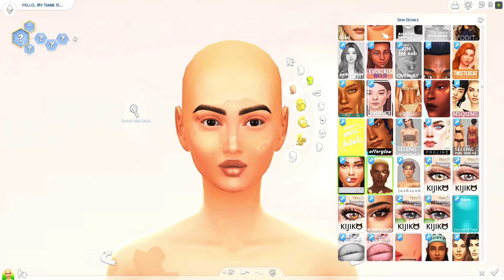Melinda Fontaine + CC LINKS (CASMAS DAY #2) - Sims 4 CAS + CC Folder & Sim Download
💎 CC LINKS 💎

💗Genetics💗
skin: *couldn't find but in folder!*

~ MUSIC ~